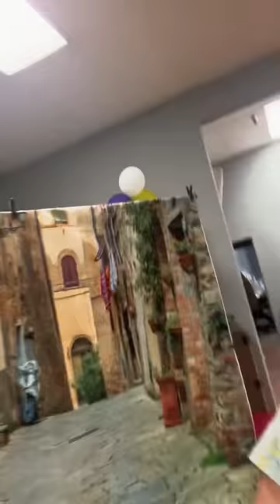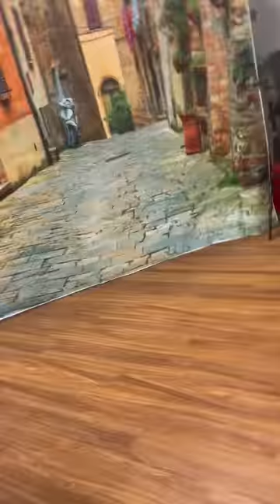8109 Alexandria, Pike hOMETOWN SHIPPING +￼￼